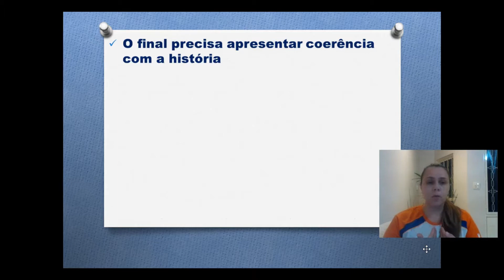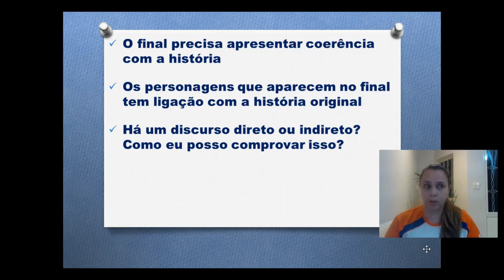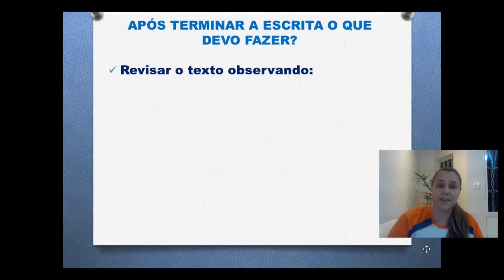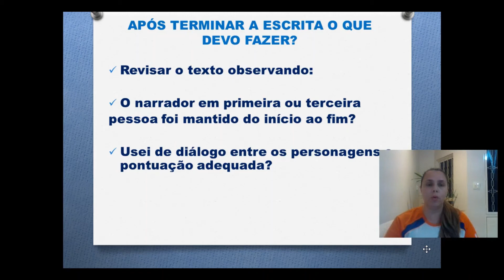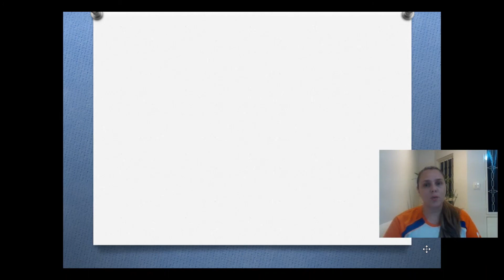Final de conto desconhecido - Professora Juliana Marron